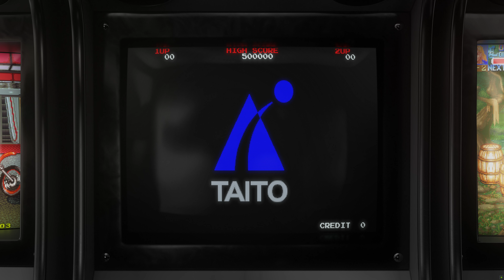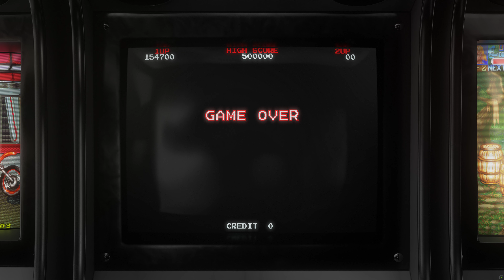Superman - 1988 - Arcade - Shortplay | 4K CRT Monitor Simulation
Shortplay + Attract mode of the game Superman , the arcade game by Taito . Recorded in 4k using a filter that simulates a CRT monitor.

GAME INFO:

Superman is a 1988 arcade action game released by Taito and featuring the DC Comics character Superman. While not directly based on the original film series, throughout much of the game the "Superman Main Theme" and "Can You Read My Mind" from the Superman films are used as background music.

In the game, the player assumes the role of Superman, who must fight through five levels to make the world safe from the evil Emperor Zaas, a character exclusive to this game. The game can be played by up to two players simultaneously, with the second player taking control of another Superman with a different colored costume.